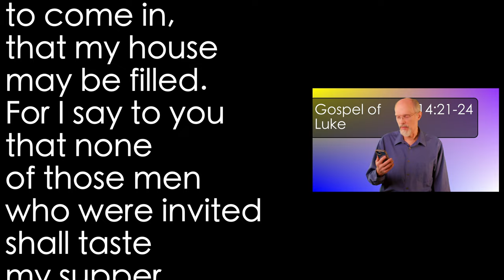Luke 14:21-24 Fate of the Excusians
The king graciously invited his people to the wedding but they insulted him and chose not to come. How does that work out for them?